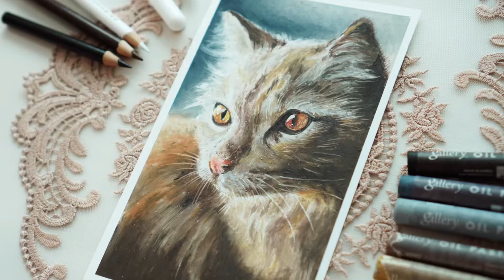오일파스텔 | 고양이 그리기 | oil pastel | drawing | draw cats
안녕하세요.
오늘은 귀여운 고양이를 그려보았습니다.
A5브리스톨지에 문교 소프트오일파스텔을 사용했어요.
제 영상이 그림그리시는 모든 분들께 도움이되길 바랍니다.

-문교소프트오일파스텔
-젤리롤 화이트펜
-색연필 (하얀색, 진브라운)
-면봉

Hi guy,
Today i dew a lovely cat.
I used mungyo soft oil pastel and a5 bristol paper.
I hope my video will help everyone who draws.

-mungyo gallery soft oil pastel
-colored pencils (white, dark brown)
-jelly roll white pen
-cotten swab